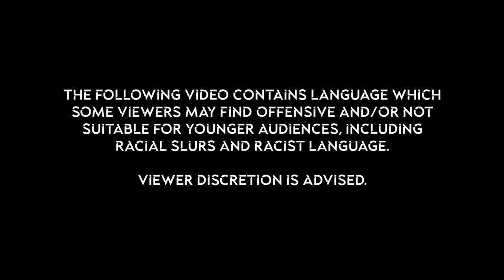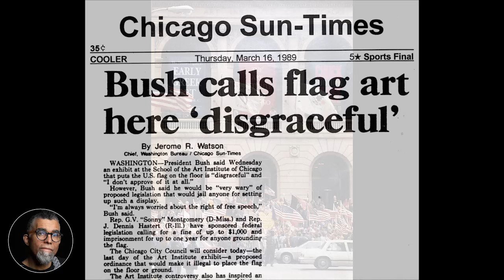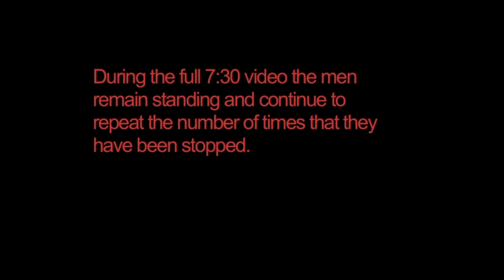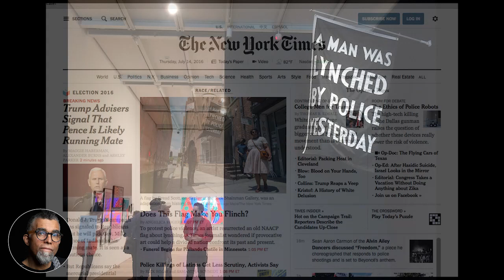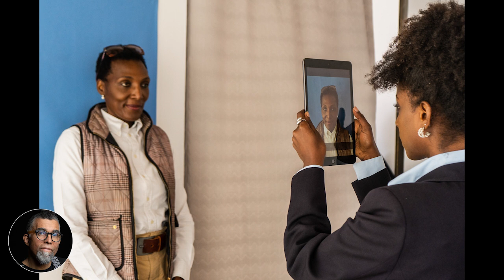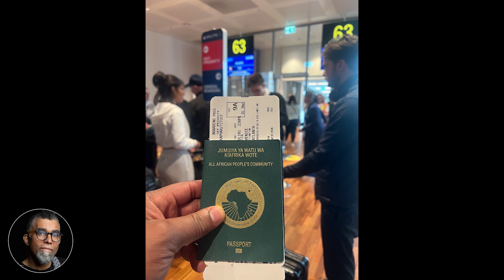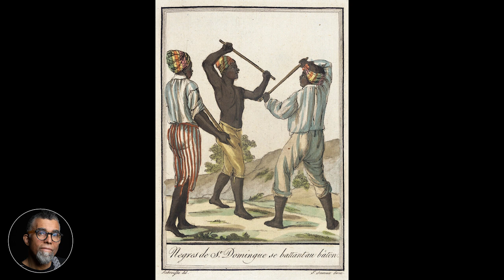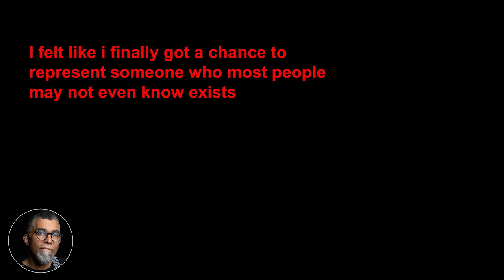Dread Scott: How can we harness political energy?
25 September 2024, 14:00 – 15:15 BST | Part of Constellations ° Assemblies 2024

Operating at the intersection of art and activism, Dread Scott makes revolutionary art to propel history forward. In 1989, the US Senate denounced and outlawed his artwork and President Bush declared it “disgraceful” because of its use of the American flag. Scott presents a keynote presentation highlighting Slave Rebellion Reenactment, among other projects, and discuss the role his work plays in harnessing political energy.

Scott’s presentation is followed by a conversation with Chisenhale Gallery Director, Zoé Whitley, who draws on her experience of sitting on the Greater London Authority’s Commission for Diversity in the Public Realm and her recent involvement in the development of the Memorial to the victims of transatlantic slavery. Together, they explore how public art can catalyse change (whether directly or indirectly) at policy level and how it can contribute to creating spaces that amplify diverse histories and foreground underrepresented voices.